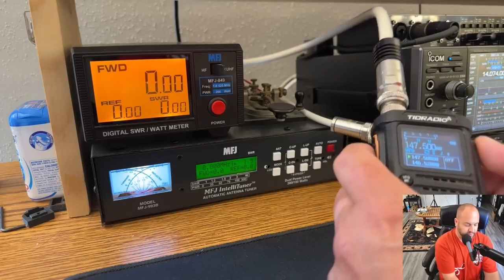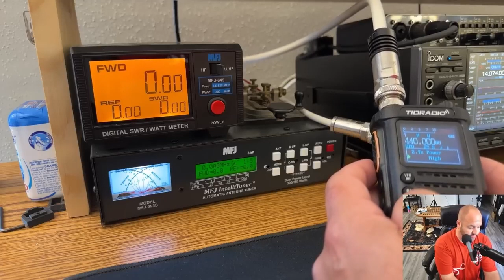TIDRADIO TD-H8 Ham Radio 2nd Gen 10 Watt Power Test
Reviewing TIDRADIO TD-H8 Ham Radio 2nd Gen from @hamradiotube

TIDRADIO TD-H8 Ham Radio 10Watt Handheld Dual Band Two-Way Radio with APP Bluetooth Wireless Programming Module with 2500mAh Battery Rechargeable Large Color Screen(2nd Generation)

If you want to receive more information about wireless walkie talkie, please follow our official Media account: